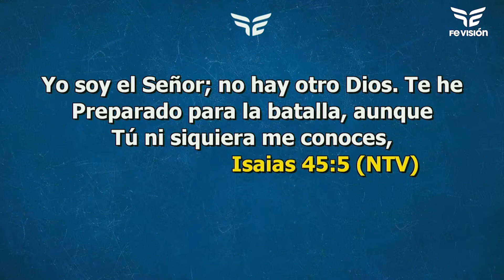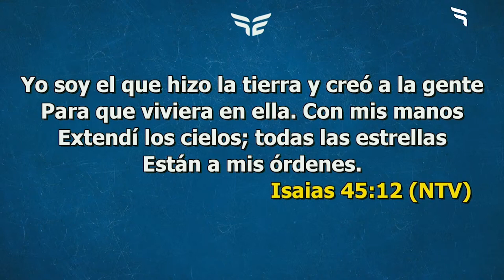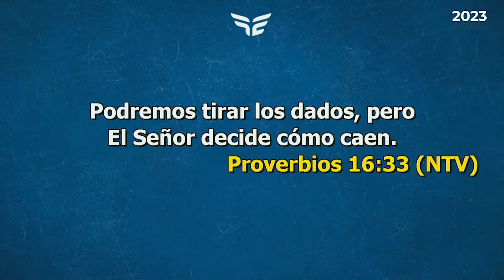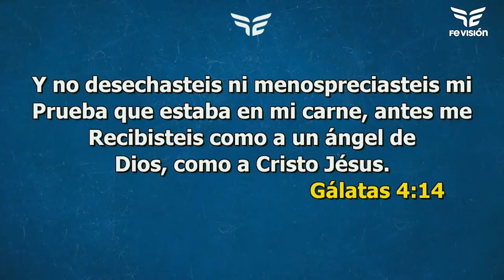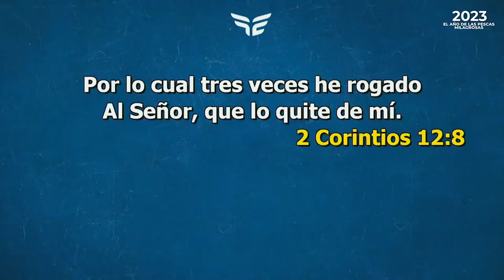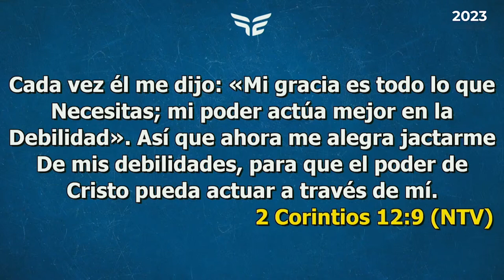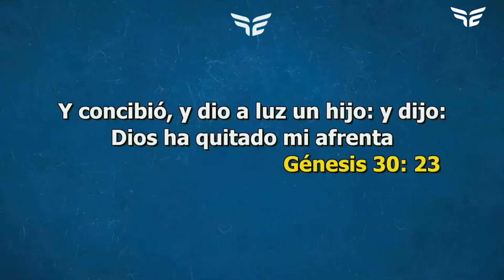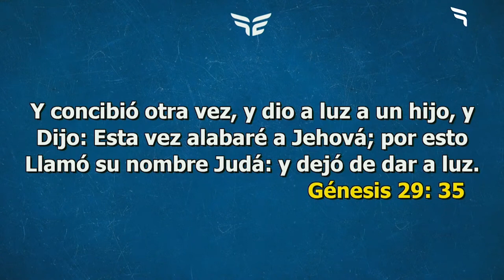FRUSTRACIÓN SECRETA/ Pastor Luis Cruz.